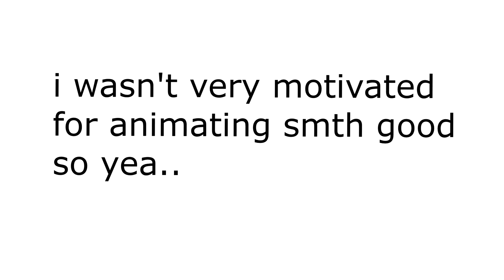guess who's one year older now (EARRAPE)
i'm slowly reaching my 18 and i've been having this channel since i just turned 11 which makes me happy somehow ;w; i've also met a lot of very nice people and even if i lost contacts with many of them, i hope they're doing well
sorry for not making a good animation, i wasn't motivated enough this time ;; next year will be better hehe

final song is egao sing a song by hello happy world (I LOVE THIS BAND SO MUCH OK)